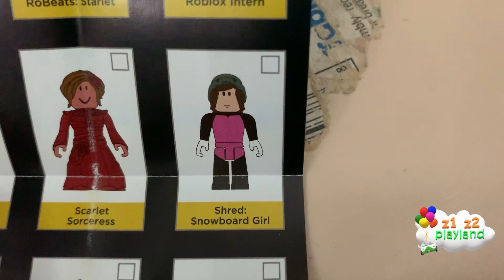Roblox Mystery Box Shred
Roblox Mystery Box:   Shred, the Snowboard Girl